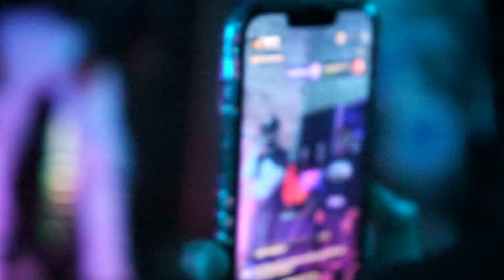Lito Bandz - 1st Quater Indy Concert (Recap)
Hit me with some of that FEEDBACK cause i NEED THAT ! Stay Prayed Up & Stay Dangerous... REMEBMBER : SEEING IS BELIEVING & YOU'LL ALWAYS BE GOOD AS LONG AS YOUR RICH HOOD..